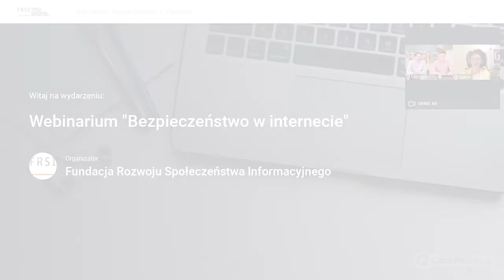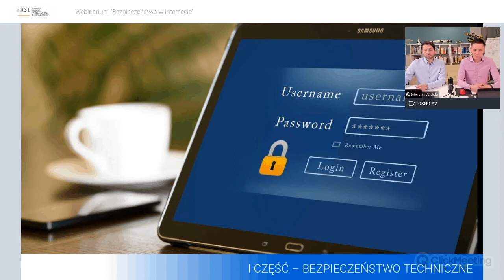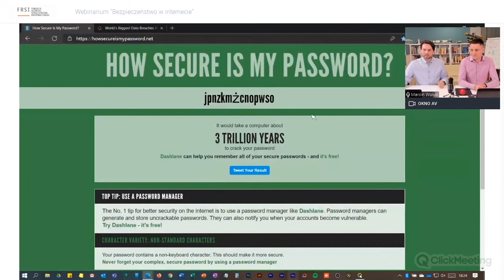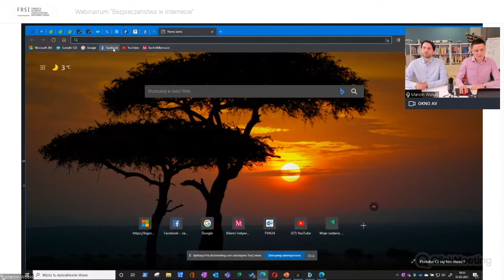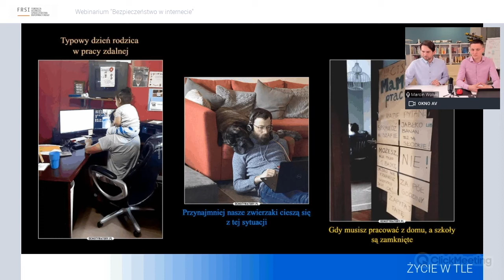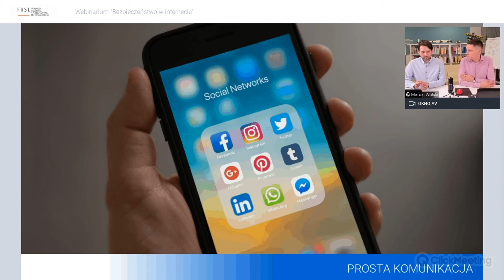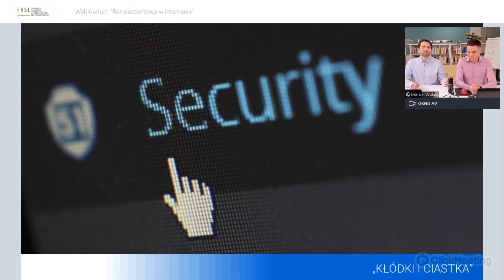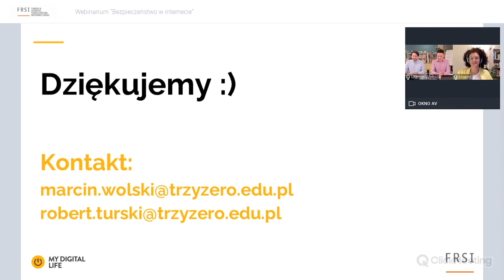Bezpieczeństwo w Internecie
Zapraszamy na spotkanie z Marcinem Wolskim i Robertem Turskim z Edukacja 3.0, autorami artykułów, które z okazji Dnia Bezpiecznego Internetu opublikowaliśmy w lutym na blogu My Digital Life.
Przewodnik po bezpieczeństwie w sieci cz.1: Bezpieczne hasło, czyli jakie?
Przewodnik po bezpieczeństwie w sieci cz.2: Co widać w Twojej kamerce?
Przewodnik po bezpieczeństwie w sieci cz.3: Czego warto bać się w sieci?

Podczas webinarium:
- pokażemy w praktyce, jak posługiwać się narzędziami i usługami pomagającymi podnieść poziom cyberbezpieczeństwa
- opowiemy historie dotyczące złych nawyków i zachowań w sieci oraz ich konsekwencji
- wyjaśnimy, jak wszystko co publikujemy w internecie, może wpłynąć na phishing profilowany i wykradanie prywatnych danych

00:00 Wprowadzenie

8:34 I część
Odpowiemy na pytanie, czy stare zasady bezpieczeństwa są nadal aktualne, na które z nich szczególnie zwracać uwagę i jak radzić sobie z potencjalnymi zagrożeniami oraz dbać o bezpieczeństwo w sieci przy użyciu nowoczesnych narzędzi, takich jak menadżer haseł. Przyjrzymy się szyfrowaniu na stronach internetowych oraz poruszymy temat aktualizacji sprzętu i oprogramowania.

39:53 II część
W tej części przyjrzymy się naszym nawykom w sieci na początku 2021 r. Zwrócimy szczególną uwagę na logowanie i wylogowywanie, do których cześć użytkowników podchodzi bez zbytniej ostrożności.

55:09 III część
W tej części przyjrzymy się cyfrowym śladom, które zostawiamy. Czasem nieistotne informacje mogą stanowić bazę danych dla cyberprzestępców. Które dane powinniśmy zawsze chronić? Jak ustawić prywatność na popularnych serwisach społecznościowych (często są funkcje ukryte głęboko). Co zrobić, kiedy padliśmy ofiarą phishingu?

Prowadzący:
🥇 Marcin Wolski – doświadczony edukator dzieci i dorosłych w tym nauczycieli i seniorów w zakresie TIK, przedsiębiorca działający w branży IT,. Ekspert w projektach finansowanych ze środków UE, współautor programów i materiałów edukacyjnych. Założyciel Centrum Kompetencji Cyfrowych EDUKACJA 3.0 oraz Ośrodka Badawczo-Rozwojowego „Edukacja 3.0” który zajmuje się badaniami nowych technologii w edukacji. Wykładowca Uniwersytetu Dziecięcego UMCS, trener umiejętności cyfrowych w ramach projektu dla Przestrzeń from Facebook. Organizator gier terenowych i innych wydarzeń edukacyjno-rozrywkowych, wieloletni instruktor ZHP.
🥇 Robert Turski – doświadczony edukator dzieci, nauczycieli, rodziców i seniorów z zakresu TIK (tablice interaktywne, urządzenia mobilne, rozszerzona i wirtualna rzeczywistość, robotyka, programowanie i wykorzystania gier komputerowych w nauczaniu). Współzałożyciel Ośrodka Badawczo-Rozwojowego „Edukacja 3.0”. Specjalista w zakresie działań profilaktycznych dotyczących współczesnych zagrożeń rozwoju dzieci i młodzieży. Wykładowca Uniwersytetu Dziecięcego UMCS, trener umiejętności cyfrowych w ramach projektu dla „Przestrzeń from Facebook”. Moderator grupy społecznościowej „AR i VR w edukacji”. Organizator gier terenowych i innych wydarzeń edukacyjno-rozrywkowych. Ekspert Sieci Edukacji Cyfrowej „KOMETA”.

O projekcie
Projekt My Digital Life jest realizowany przez Fundację Rozwoju Społeczeństwa Informacyjnego ze środków Microsoft, w ramach inicjatywy Philanthropies for Skills and Employability.
Wspieramy dorosłych oraz dzieci i młodzież w podnoszeniu kompetencji cyfrowych i informatycznych. Podczas webinariów, warsztatów i kursów online przybliżamy uczestnikom narzędzia pracy zdalnej oraz rozwijamy kompetencje cyfrowe niezbędne do jej wykonywania, a także przekazujemy wiedzę konieczną do uruchomienia własnego biznesu online.